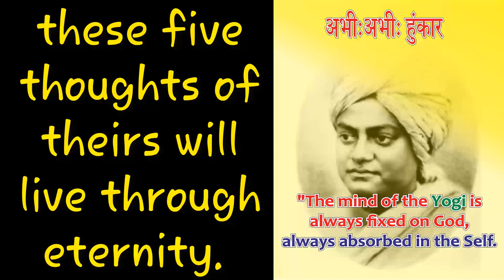Highest man five Thoughts lives Forever - Swami Vivekananda